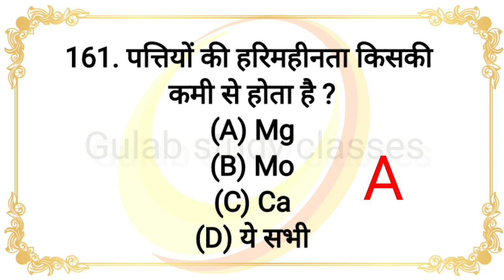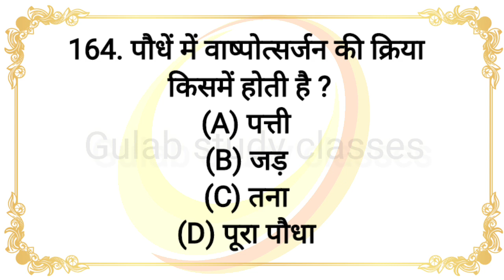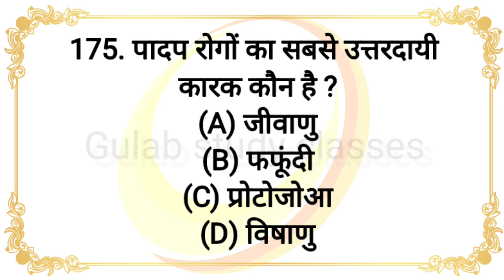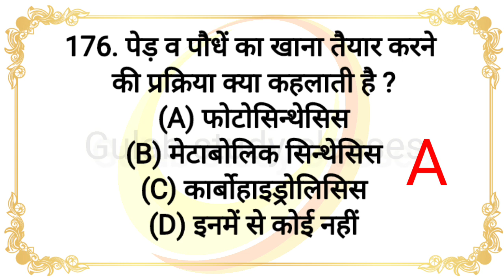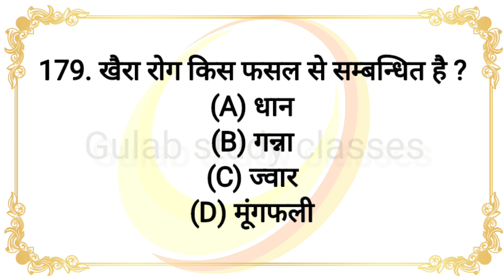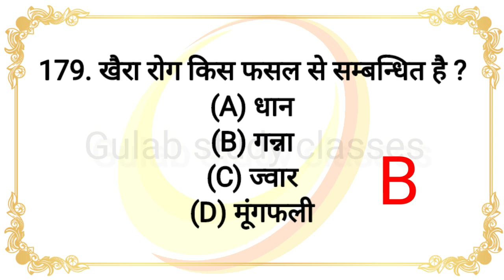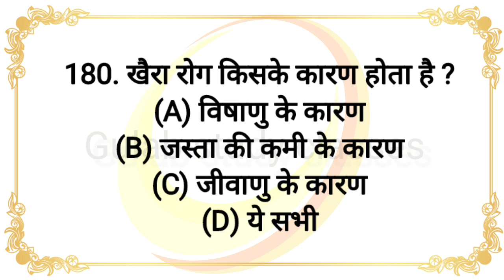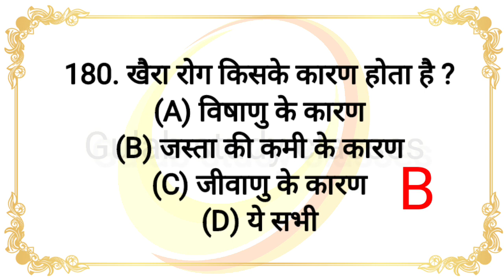Biology gk in hindi | जीव विज्ञान | Part 9 | Questions & answers | biology imp gk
biology gk,
biology gk questions and answers in english, biology gk in english,
biology gk questions in english,
biology gk crazy trick,
biology gk questions in telugu,
biology gk trick,
biology gk in bengali,
 biology gk for competitive exams,
biology samanya gyan

सभी तरह के प्रतियोगी परीक्षाओं जैसे SSC, IBPS Clerk, IBPS PO, RBI, RRB, CTET, TET, BED, UPSC इत्यादि में Biology Gk से संबंधित प्रश्न पूछे जाते हैं। यहाँ Biology के सभी महत्वपूर्ण प्रश्नों को Listed किया गया है जो आपके जीव विज्ञान संबंधित जानकारी बढ़ाने में उपयोगी हो सकती है। Biology MCQ

General Knowledge
India GK
World GK
GK questions
GK Quiz
Biology GK
Science GK
Physics GK
Chemistry GK
General Awareness
Computer GK
Political GK
Economics GK
History GK
Sports GK
Geography GK
Teaching Aptitude GK
CTET/TET GK
B Ed Entrance GK
Banking GK
SSC GK
Rail GK
UPSC GK
Reasoning questions
Bihar GK
Rajasthan GK
Jharkhand GK
MP GK
UP GK
Chhattisgarh GK
Haryana GK
HP GK
Electronics GK
Agriculture GK
Current Affairs-2018
Current Affairs-2019
Math GK
States/Capitals GK
KBC GK
Bollywood GK
Ramayan GK
GK MCQ